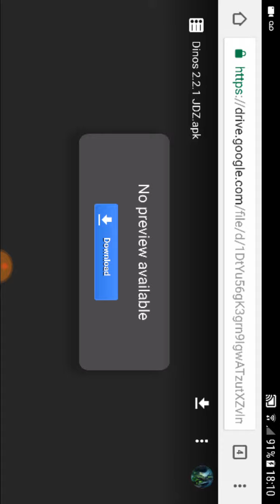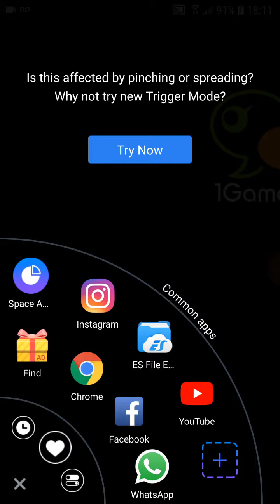I give up on Dino's online